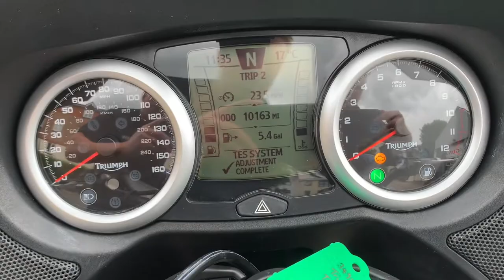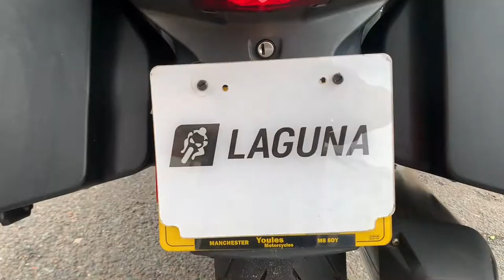2014 Triumph Trophy 1200 SE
If Touring is on your horizon, then the Trophy from Triumph
is the most practical, comfortable machine that has tonnes
of that trusty Triumph performance. This is the SE edition,
that comes with electrical adjustable damping and preload,
an integrated radio system and TPMS.

1215cc, triple engine, pacific blue, 135bhp, 26 litre tank
capacity, 301Kg weight, 2 previous owners, service history
(main dealer), ABS, traction control, electronically
adjustable suspension, electronically adjustable windscreen,
cruise control, integrated radio system, pannier system,
heated grips, 6 months Laguna warranty, £7899.00.

vehicle.